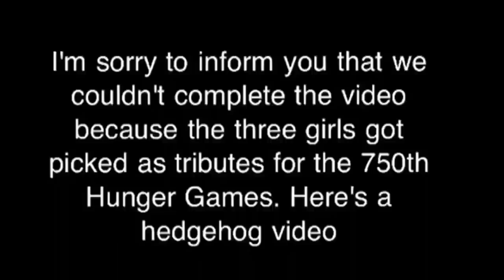Just Give Me a Reason by P!nk -PARODY-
Some young children jam out to Pink's hit single Just Give Me a Reason featuring Nate Ruess! They go crazy dancing around probably scaring my neighbors. Can you count all the pugs in the video? I can. Enjoy the video, the girls had a fun time making it! Have a beautiful day!